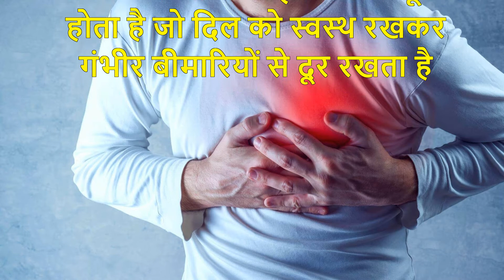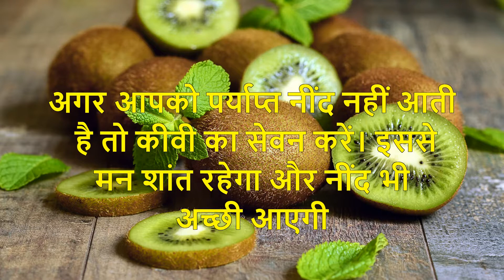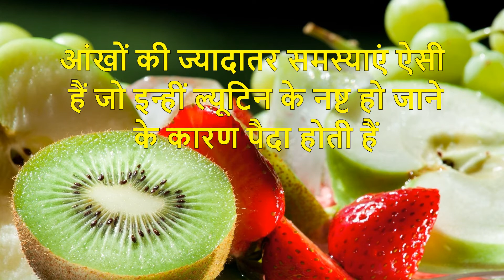कीवी फल खाने से मिलेगी इन परेशानियों से राहत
कीवी फ्रूट : कीवी लगभग हर मौसम में मिलने वाला फल हैं, जो मिलता तो है लेकिन काफी कम मात्रा में। कीवी फ्रूट देखने में भले कम आकर्षित लगे लेकिन हमारी अच्छी सेहत के लिए काफी फायदेमंद है। बताया जाता है कि 100 ग्राम कीवी में 61 कैलोरी, 14.66 ग्राम कार्बोहाइड्रेट्स, 1 ग्राम प्रोटीन, 3 ग्राम फाइबर, 25 माइक्रोग्राम फोलिक एसिड अन्य तत्व मौजूद होते हैं। अगर शरीर में सेल्स की कमी हो जाए तो डॉक्टर कीवी फल को खाने की ही सलाह देते है। इसके अलावा और भी कई परेशानियों और बीमारियों में कीवी  काफी फायदेमंद साबित होता है।
कीवी फ्रूट के फायदे
दिल की बीमारियों से बचाव
कीवी का फल फाइबर से भरपूर होता है जो दिल को स्वस्थ रखकर गंभीर बीमारियों से दूर रखता है। इसके सेवन से लिवर, स्ट्रोक, कार्डियक अरेस्ट, हार्ट अटैक अन्य आदि कई गंभीर बीमारियों का खतरा टला रहता है।
 ब्लड क्लॉटिंग
कीवी में मौजूद तत्व ब्लड क्लॉटिंग यानि नस में खून को जमने से रोकते हैं। जिससे कई प्रॉबल्म कम होती है और कैंसर जैसी गंभीर बीमारी से भी बचा जा सकता है।
ब्लड प्रेशर कंट्रोल करें
कीवी में पोटैशियम की मात्रा अधिक होती है, जिससे ब्लड प्रैशर भी कंट्रोल में रहता है। कीवी के सेवन से शरीर में सोडियम का लेवल कम होता है और कार्डियोवस्कुलर रोगों से बचाव होता है। इसके अलावा कीवी में एंटी-इंफ्लेमेटरी गुण होते हैं, जिससे सूजन की समस्या दूर रहती है।
 अच्छी नींद
अगर आपको पर्याप्त नींद नहीं आती है तो कीवी का सेवन करें। इससे मन शांत रहेगा और नींद भी अच्छी आएगी। कीवी खाने से नींद की क्वालिटी 5 से 13 प्रतिशत तक बेहतर हो जाती है।
आंखों के लिए है फायदेमंद
कीवी में ल्यूटिन पाया जाता है, जो हमारी त्वचा और टिशूज को स्वस्थ रखता है। कीवी के सेवन से आंखों की कई बीमारियां दूर रहती है। आंखों की ज्यादातर समस्याएं ऐसी हैं जो इन्हीं ल्यूटिन के नष्ट हो जाने के कारण पैदा होती हैं। इसके अलावा कीवी में भरपूर विटामिन ए पाया जाता है जो आंखों की रोशनी अच्छी रखता है।